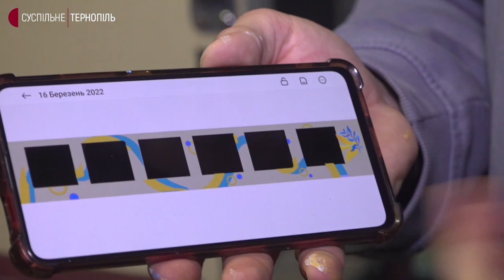Тернопільський художник разом із друзями розмальовує вагони, які вивозитимуть травмованих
Тернопільський художник Олександр Лангер разом із друзями розмальовує залізничні вагони. Їх Укрзалізниця переобладнала для того, щоб вивозити травмованих з міст, де тривають обстріли. Про це розповів Олександр Лангер. За його словами, чоловіки розмальовують вагони всередині, щоб підняти настрій людям.